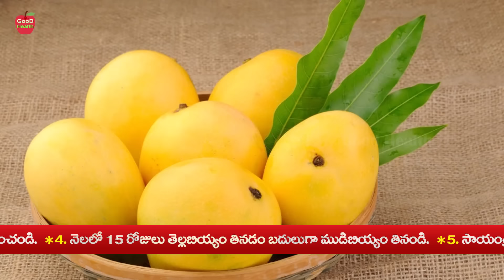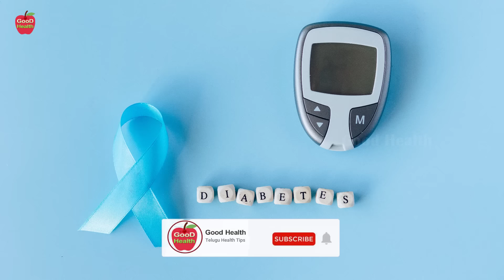షుగర్ ఉన్న వారు మ్యాంగో తింటే ? 400 ఉన్నా 90కి తెచ్చే టాప్ సీక్రెట్ | Dr Manthena Satyanarayana Raju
షుగర్ ఉన్న వారు మ్యాంగో తింటే ? 400 ఉన్నా 90కి తెచ్చే టాప్ సీక్రెట్ | Dr Manthena Satyanarayana Raju | GOOD HEALTH